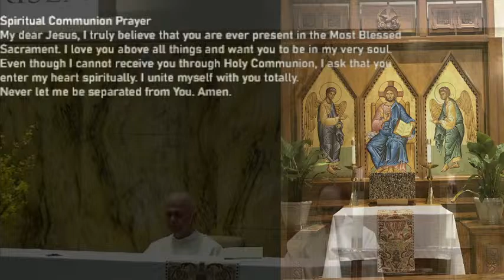3rd Sunday of Easter - Sunday, April 14, 2024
3rd Sunday of Easter - St. Christopher's Church - Worcester, MA